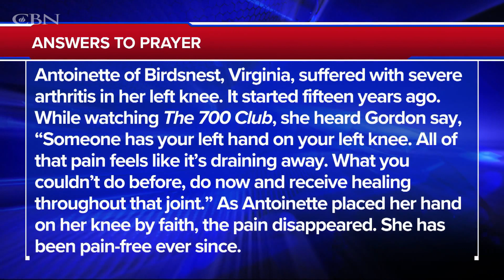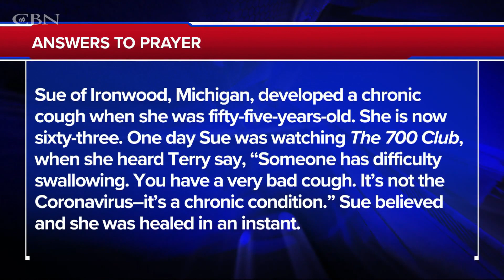Praying For Your Needs: May 11, 2021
► Need prayer?
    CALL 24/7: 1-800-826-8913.